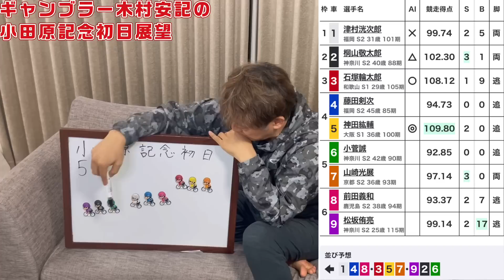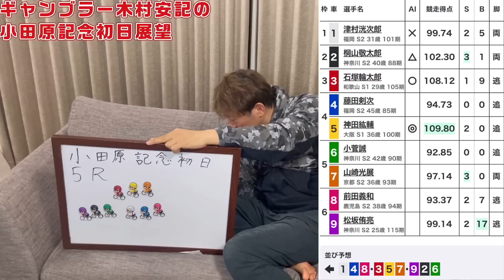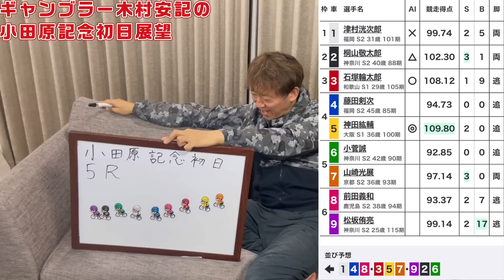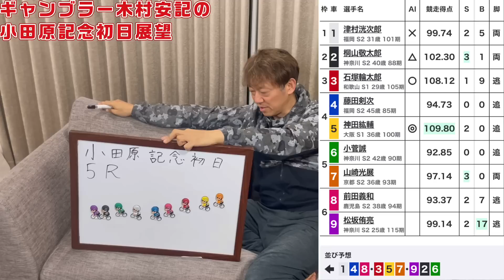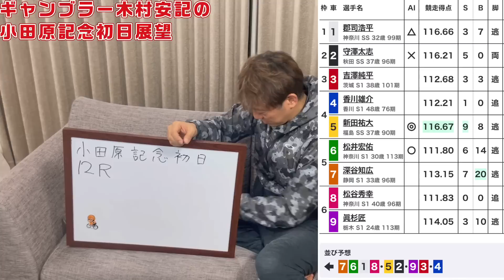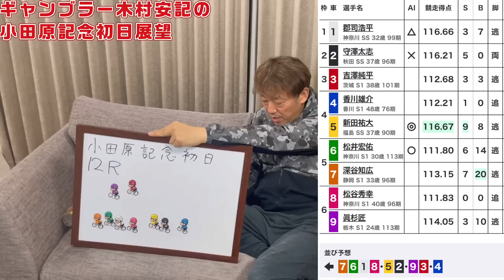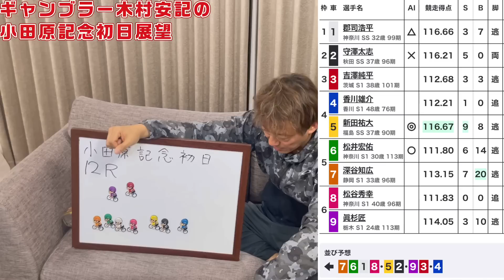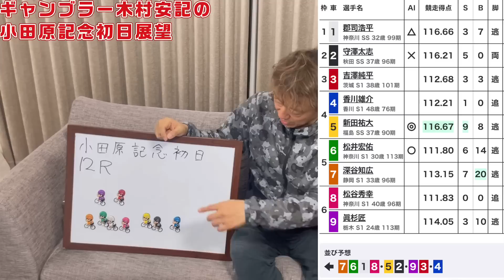【推奨選手多数！】ギャンブラー木村安記の小田原競輪記念開催初日展望 小田原競輪場２０２３年４月１３日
大宮競輪場、西武園競輪場の予想屋「ギャンブラー」YouTubeチャンネルです。

ギャンブラーこと木村安記が記事に載りました！前半はコチラ

ギャンブラー木村安記のTwitterはコチラ